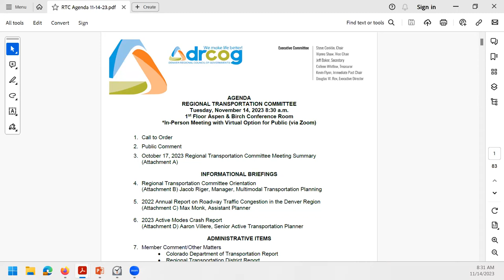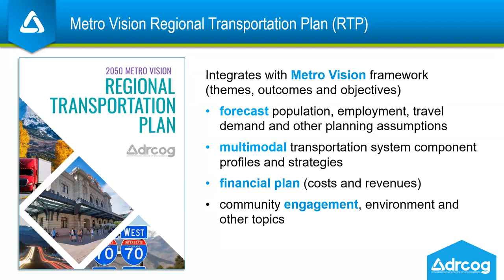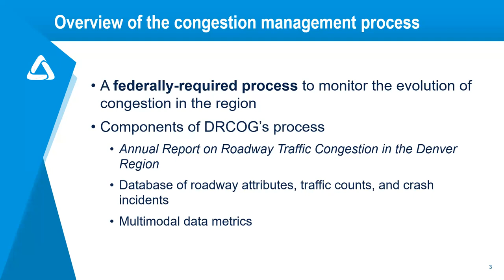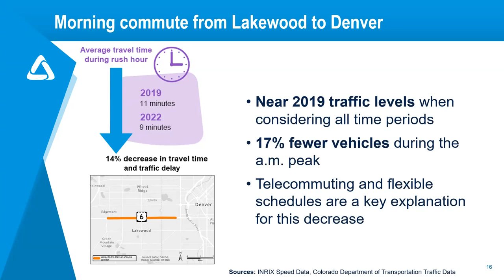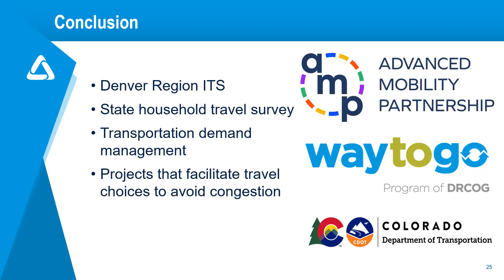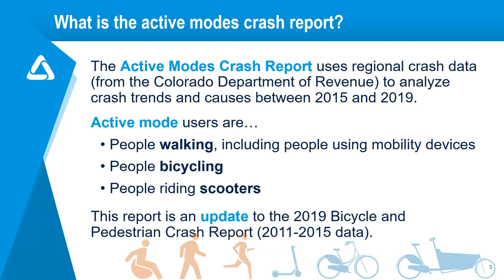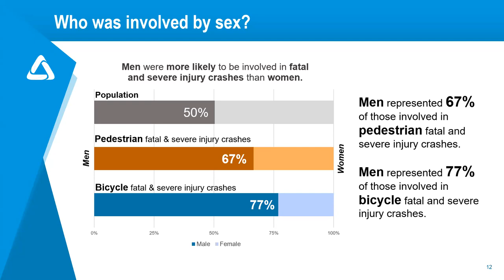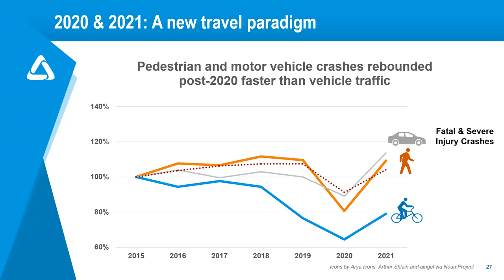DRCOG Regional Transportation Committee | Nov. 14, 2023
The complete audio and visual recording from the Denver Regional Council of Governments Regional Transportation Committee held on Nov. 14, 2023.